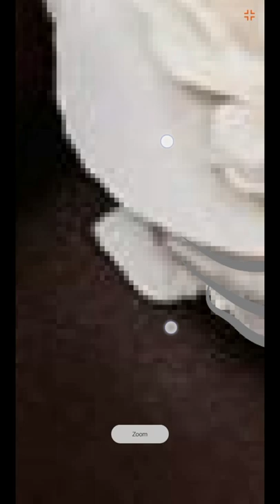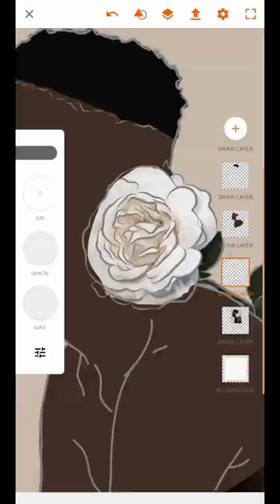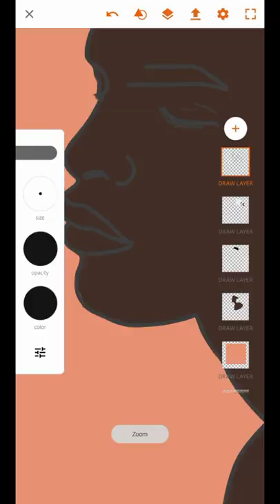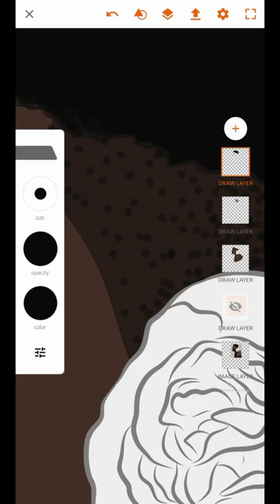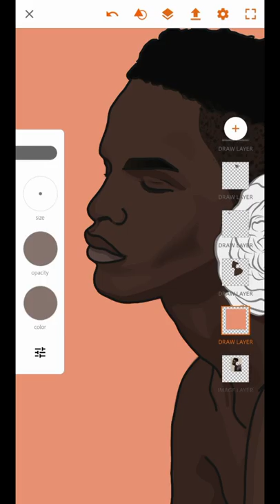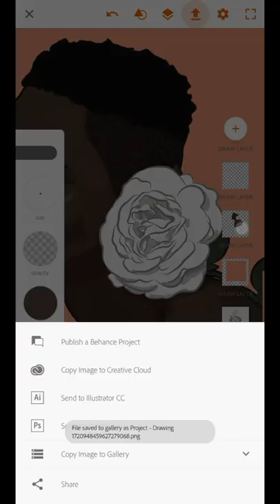vector art using adobe draw app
Art account IG- @beyart.jpg
Main account IG - @beacbrgs

istetik 👌